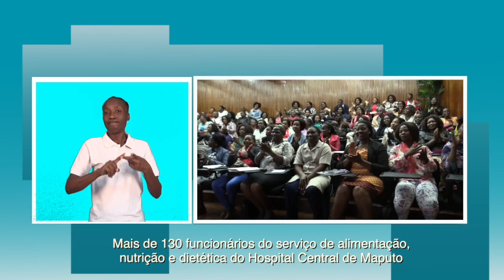PROFISSIONAIS DO HCM CAPACITADOS EM MATÉRIA DE HIGIENE E SEGURANÇA NO TRABALHO